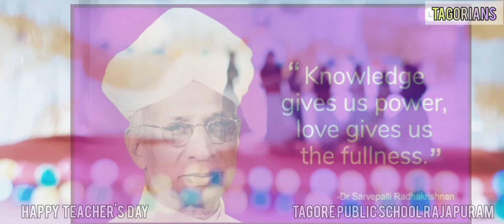Teacher's Day Celebration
TAGORE PUBLIC SCHOOL RAJAPURAM